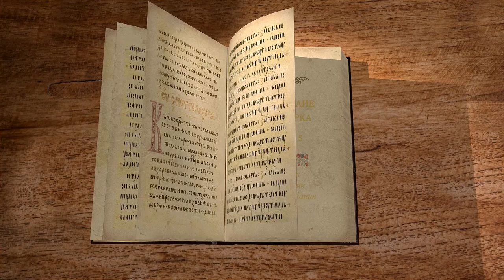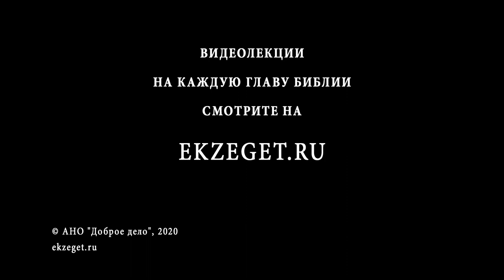Евангелие от Марка. Глава 5. Священник Валерий Духанин. Новый Завет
В 5 главе Евангелия от Марка описывается изгнание легиона бесов из Гадаринского бесноватого. Затем от прикосновения ко Христу исцеляется кровоточивая женщина.
Беседы на Евангелие от Марка ведёт священник Валерий Духанин для библейского портала